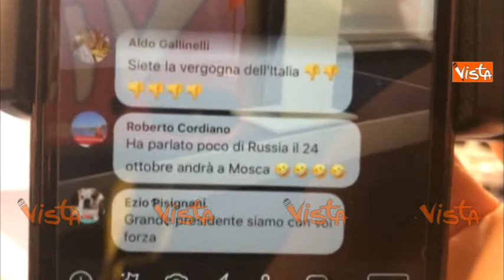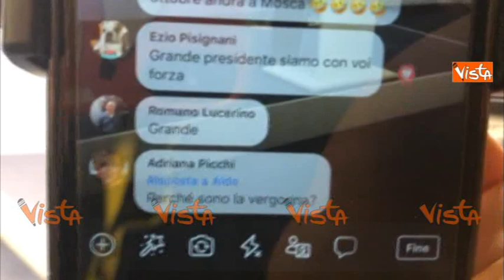Conte va in diretta sui social, i migliori commenti di chi lo seguiva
(Agenzia Vista) - Bruxelles, 18 Ottobre 2018 - Sono impazziti i commenti di chi era collegato sui social per seguire la conferenza stampa di Giuseppe Conte, Presidente del Consiglio, al termine del Consiglio Europeo, ecco cosa hanno scritto gli utenti.